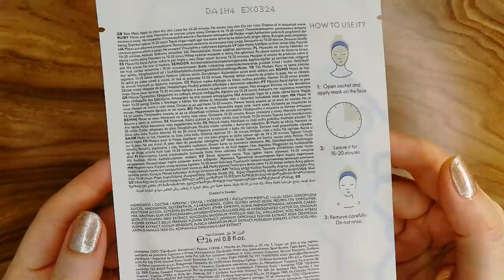251 ББ! ОБЗОР ЗАКАЗА Из Каталога Oriflame №14-2021 | Новинки Каталога Oriflame №15-2021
В заказе:
- 528002 Пакет средний графитовая надпись
- 507015 Каталог №15
- 546420 Набор из 10 каталогов следующего периода
- 520182 Кухонные весы Tefal Optiss
- 35081 Крем для кожи вокруг глаз против морщин NovAge Ecollagen Wrinkle Power (пробник)
- 35083 Сыворотка для лица против морщин NovAge Ecollagen Wrinkle Power (пробник)
- 38422 Мыло Milk & Honey Gold. Лимитированная серия
- 34496 Гель для душа Discover «Пляжи Калифорнии». Большой объем
- 34495 Гель для душа Discover «Неизведанная Камчатка». Большой объем
- 34515 Крем-энергетик для кожи вокруг глаз против первых возрастных признаков NovAge Skinergise Ideal Perfection
- 32287 Ультрастойкая корректирующая тональная основа SPF 30 The ONE Everlasting, оттенок - Слоновая Кость
- 43119 Крем для душа Cranberry Bliss
- 41989 Адаптивный консилер THE ONE Everlasting Sync, оттенок - Холодный Фарфоровый
- 39448 Жидкое мыло для рук и тела с шафраном и пачулями Essense&Co.
- 38498 Парфюмерная вода Divine Exclusive [Дивайн Иксклюсив]